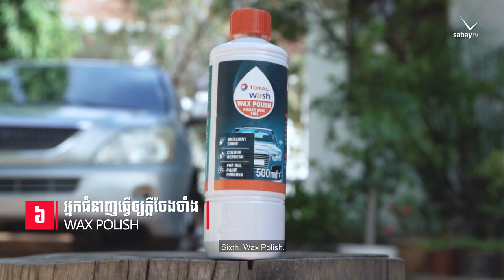Give your car a new lease of life by WASH Car Care Product | Exterior Cleaning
Tip for Car Exterior Cleaning at home by your self